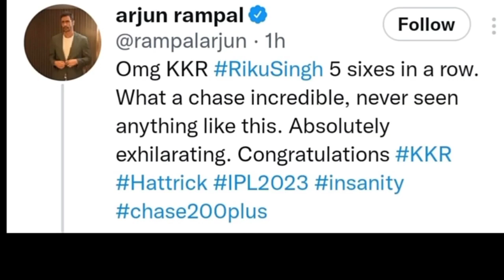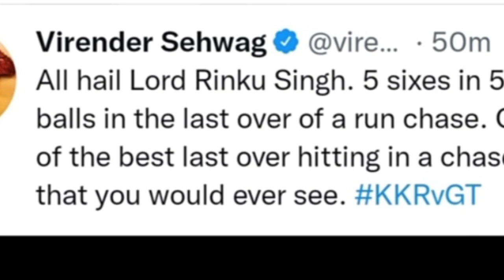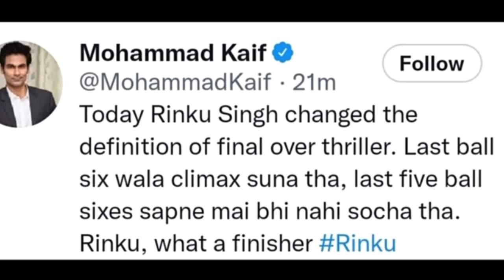Rohit virat dhoni & all bollywood star reaction on rinku kumar 6 6 6 6 6 performance